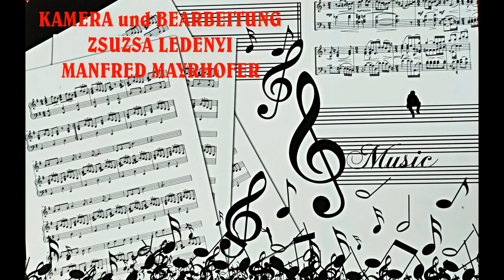UNSER ALTE KATH – Zwiefacher aus Österreich - DONAUTALER STERN TRIO SCHAUMAR 2024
UNSER ALTE KATH  – Zwiefacher aus Österreich mit dem DONAUTALER STERN TRIO.
Das Hackbrett war schon seit dem 16. Jahrhundert im Alpenraum sehr verbreitet und wurde vorwiegend zur Improvisation und für die Begleitung verwendet. Vor dem zweiten Weltkrieg haben auch die Donauschwaben im Ofner Bergland auf diesem Instrument gespielt. In Schaumar heisst es Hockbretl.
Ildikó Winhardt hat vor vier Jahren begonnen auf dem Hackbrett zu spielen.
Jetzt spielt sie in einer Trio- Formation, dem „Donautaler Stern Trio“. Auf den anderen Saiteninstrumenten spielen: Ferenc Schlotter/Geige aus Werischwar und Gyögy Kanyó/Gitarre aus Schaumar.